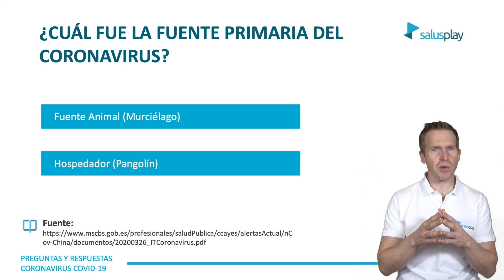¿Cuál fue la FUENTE PRIMARIA de INFECCIÓN del CORONAVIRUS?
¿Cuál fue la fuente primaria infección del Coronavirus?

Igual que en otros brotes causados por coronavirus, la fuente primaria más probable de la enfermedad producida por el SARS-CoV-2 es de origen animal. En este momento parece claro que el reservorio del virus es el murciélago, mientras que se sigue investigando acerca del animal hospedador intermediario, habiendo controversia entre el pangolín y otros.
Dada la prevalencia y la amplia distribución de los coronavirus en distintas especies animales,  su amplia diversidad genética y la frecuente recombinación de sus genomas, es esperable que  se detecten nuevos coronavirus en casos humanos, especialmente en contextos y situaciones donde el contacto con los animales es estrecho.